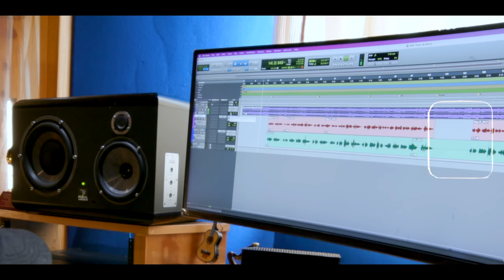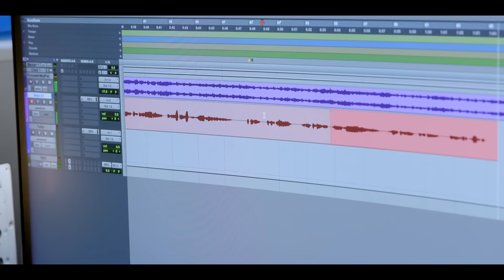Majo Aguilar, Antonio Aguilar Hijo - Un Puño De Tierra (Video Oficial)